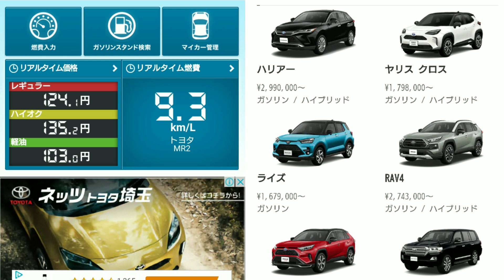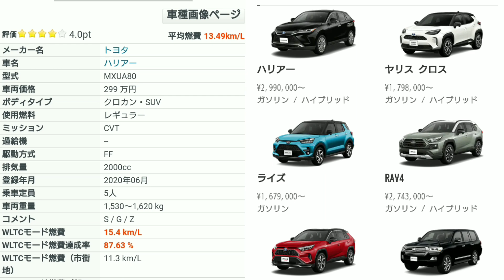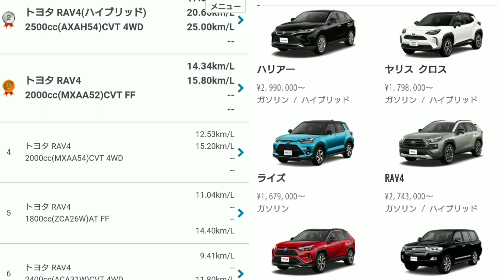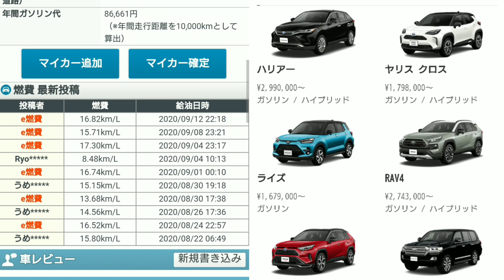【速報】新型ハリアー！9月の実燃費(満タン法)を紹介！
新型ヤリスクロス、新型ハリアー、新型ノート、新型アクア、新型フィット、新型ライズ、新型カローラ、新型N-BOXなどの新型&人気車の試乗や内外装の車両紹介！
フルモデルチェンジやマイナーチェンジや改良情報の紹介、次期型車の予想動画や見積もり動画などを随時アップ中です。